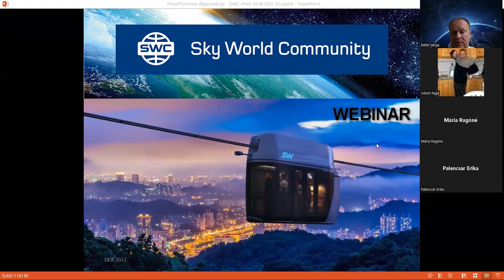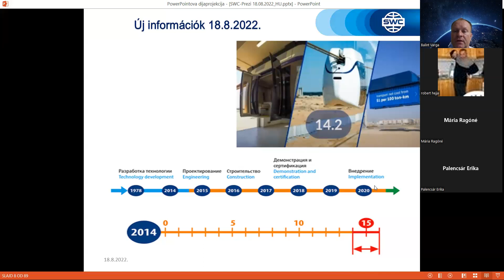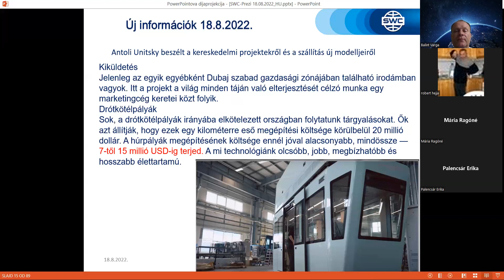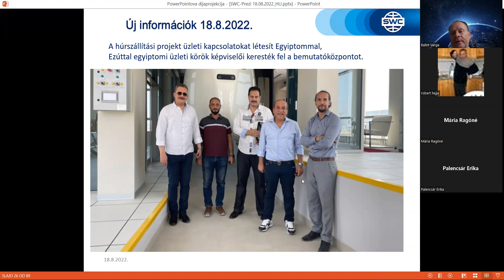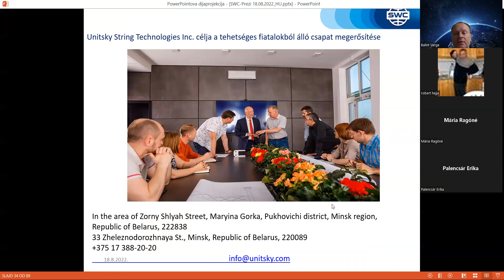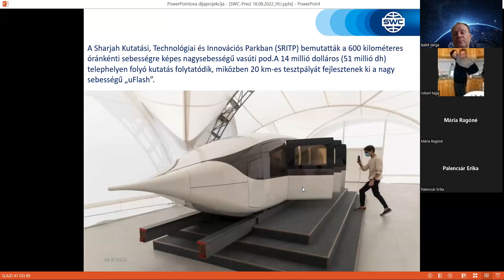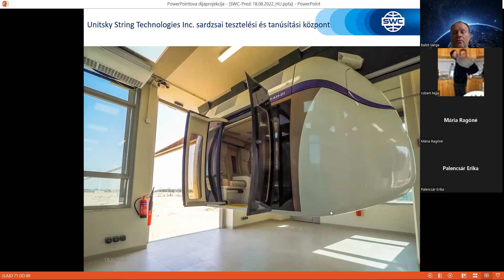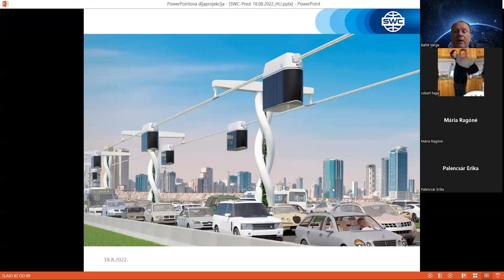SWC webinar Hungary